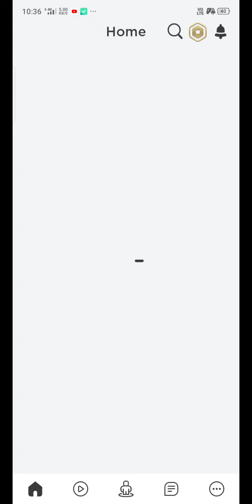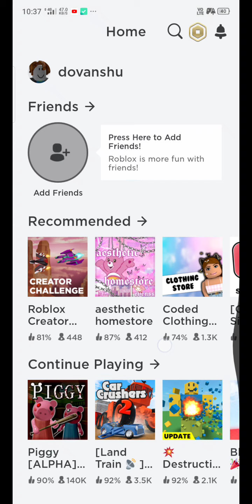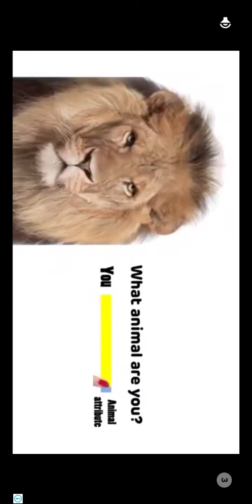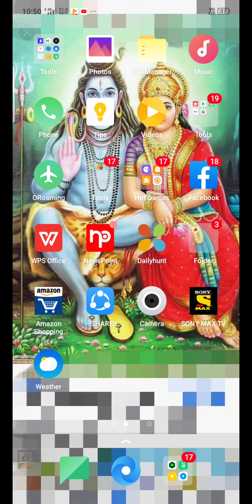Sticiparty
Play with me sticky party